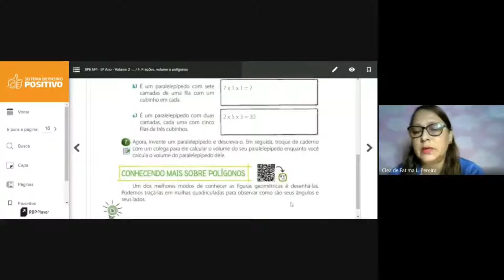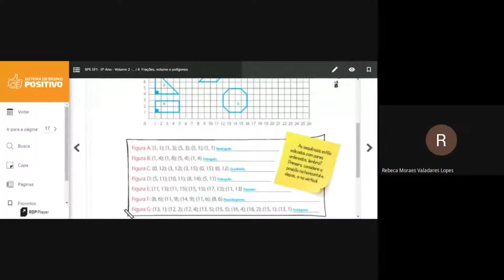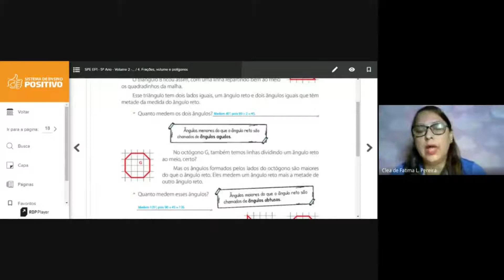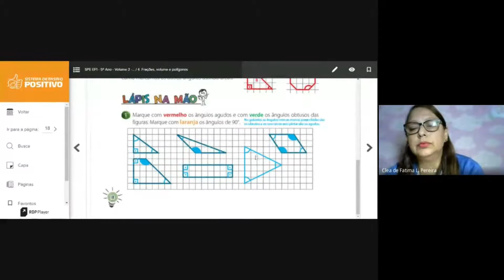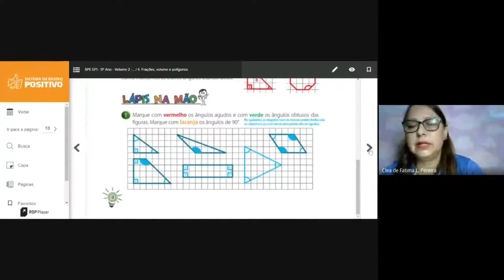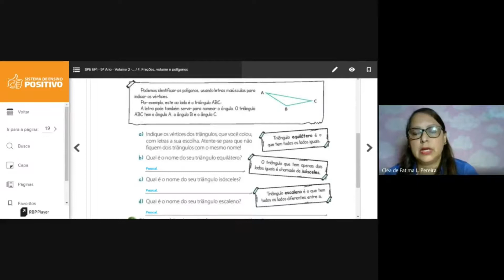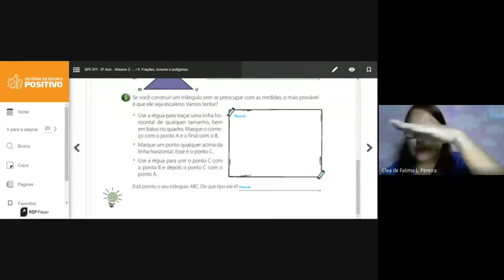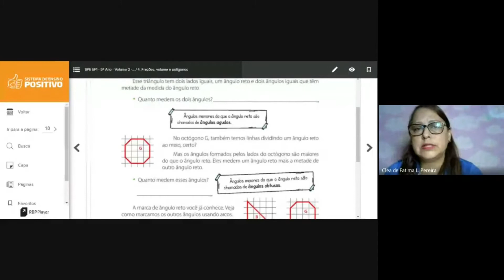Escola Berço de Belém | 5º Ano | 17/06 | Matemática - Professora Fátima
Aula da Sala Virtual ministrada no dia 17/06.